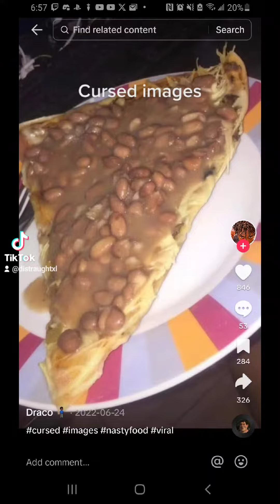BEANS ON PIZZA?!!!